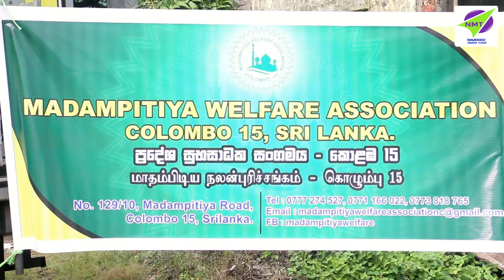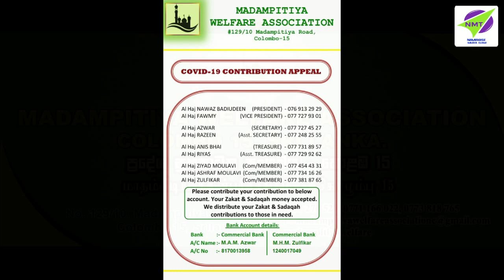Madampitiya Welfare Association / මාදම්පිටිය සුබසාදක සංගමය මෝදර ජනතාවට වියළි සළාක ලබාදීම / Donation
Madampitiya Welfare Association / මාදම්පිටිය සුබසාදක සංගමය මගින් මෝදර ජනතාවට වියළි සළාක ලබාදීම / Donation Program